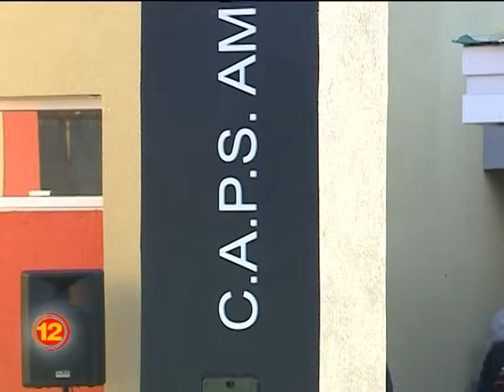Se inauguró la obra de ampliación y refacción del CAPS Ameghino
El Centro Ameghino fue el último en ser ampliado, ya que el resto de los CAPS que funcionan en la ciudad cabecera fueron intervenidos a partir del  crecimiento en cada una de sus zonas programáticas.